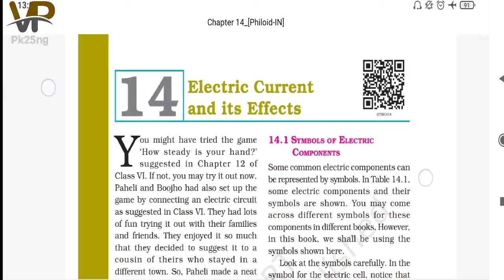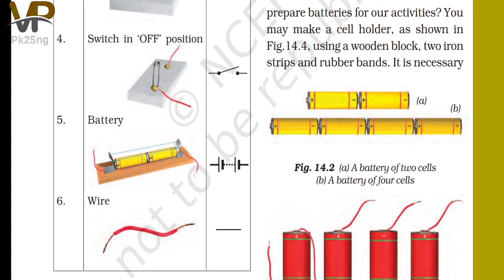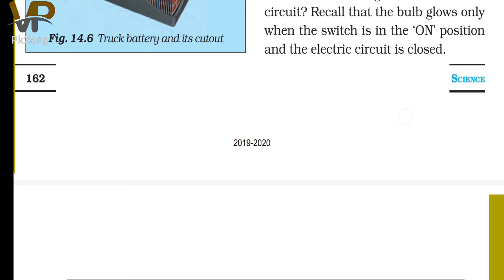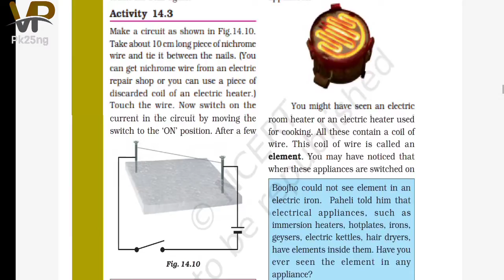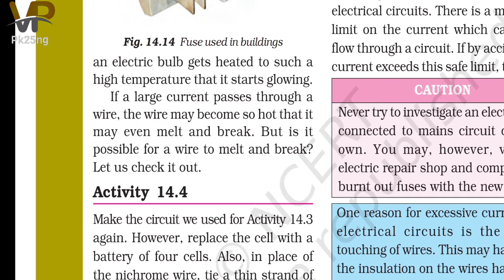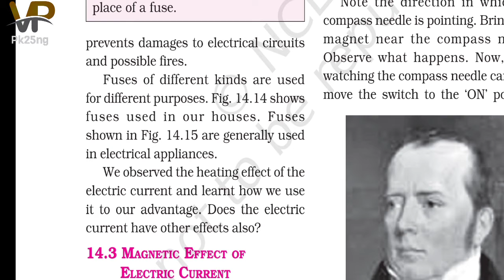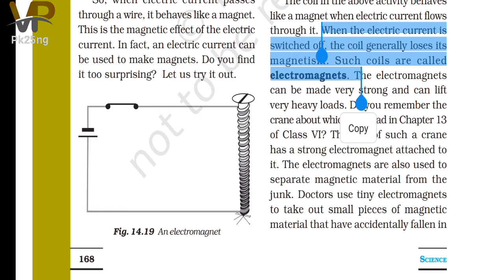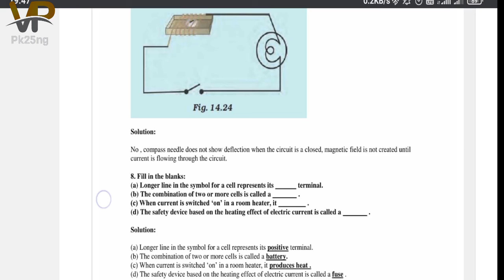Full Ch.14 Explanation With Question answer.Electric Current and it's effect. NCERT SCIENCE CLASS 7T